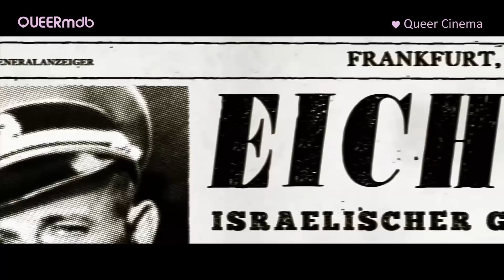Der Staat gegen Fritz Bauer (D 2015) -- schwul | gay themed [Full HD Trailer]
++ DER STAAT GEGEN FRITZ BAUER ++
AKA: The People vs. Fritz Bauer
Biopic (Deutschland)

Burghart Klaußner (Generalstaatsanwalt Fritz Bauer) ♂♂
Lilith Stangenberg (Victoria) t*
Ronald Zehrfeld (Staatsanwalt Karl Angermann)
Sebastian Blomberg (Ulrich Kreidler)
Jörg Schüttauf (BKA-Mitarbeiter Paul Gebhardt)
Laura Tonke (Fräulein Schütt)
Götz Schubert (Ministerpräsident Georg August Zinn)
Cornelia  Gröschel (Charlotte Angermann)
Robert Atzorn (Charlottes Vater)
Matthias Weidenhöfer (Zvi Aharoni)
Rüdiger Klink (Heinz Mahler)
Paulus Manker (Friedrich Morlach)
Michael Schenk (SS-Obersturmbannführer Adolf Eichmann)
Tilo Werner (Isser Harel)
Dani Levy (Chaim Cohn)
Pierre Shrady (Eberhard Fritsch)
Gabriele Schulze (Margot Tiefenthal)
Christopher Buchholz (Lothar Hermann)

Regie: Lars Kraume
Drehbuch: Lars Kraume und Olivier Guez

© Alamode Film/ Zero One Film/  Westdeutscher Rundfunk/ Hessischer Rundfunk

[QUEERmdb - nu queer cinema: schwul, bi, Homophobie, Transsexualität]